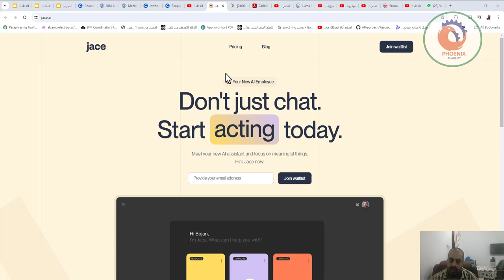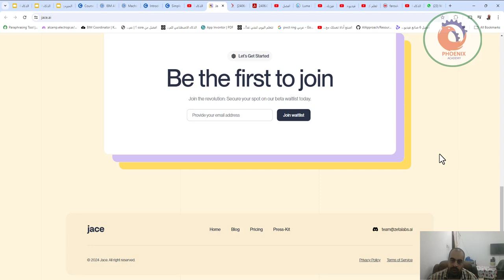JACE وكيل ذكاء اصطناعي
❤️ روابط التواصل
✅ انستجرام